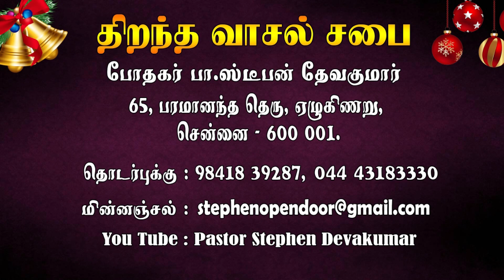Qualities of a Preacher || REV.STEPHEN DEVAKUMAR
REV.B.STEPHEN DEVAKUMAR
OPEN DOOR CHURCH
CHENNAI

OUR TV CHANNEL PROGRAMS:
RUAH TV